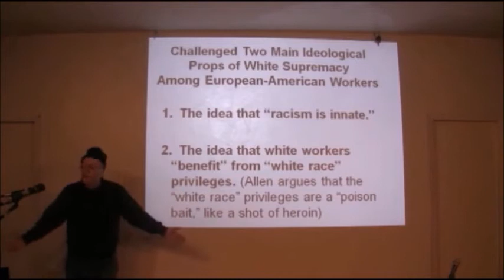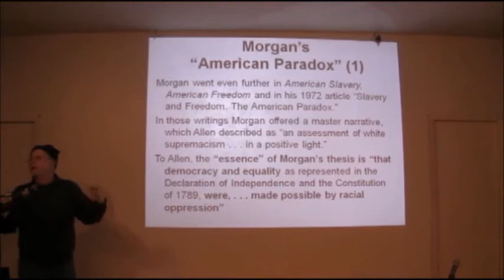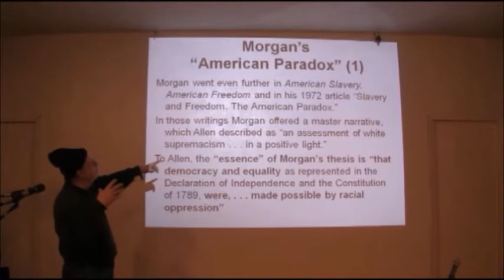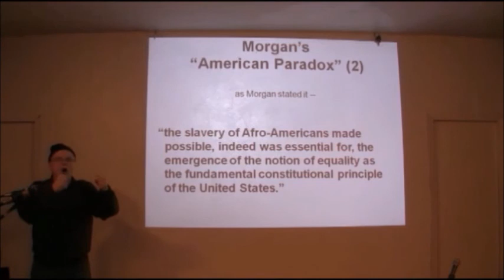Theodore W. Allen on Two Main Ideological Props of White Supremacy Among Euro-American Workers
Theodore W. Allen (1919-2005) pioneered his “white skin privilege” analysis in 1965, co-authored "White Blindspot" in 1967 and authored the accompanying “Can White Workers/Radicals Be Radicalized?’” in 1969, wrote the ground-breaking “Class Struggle and the Origin of Racial Slavery: The Invention of the White Race” in 1974/1975, wrote the seminal two-volume "The Invention of the White Race" in 1994 and 1997 (since reprinted in new expanded form in 2012 by Verso Books) , and authored a number of other extremely important published and unpublished pieces.

His "The Invention of the White Race," with its focus on racial oppression and social control, is one of the twentieth-century's major contributions to historical understanding. This two-volume classic (Vol. 1: "Racial Oppression and Social Control" and Vol. 2: "The Origin of Racial Oppression in Anglo-America") details how the "white race" was invented as a ruling-class social control formation and a system of racial oppression was imposed in response to labor solidarity in the wake of Bacon's Rebellion (1676-77), how the "white race" was created and maintained through "white race" privileges conferred on laboring class European-Americans relative to African-Americans, how these privileges were not in the interest of African-Americans or laboring class European-Americans, and how the "white race" has been the principal historic guarantor of ruling-class domination in America.

This brief video discusses how Allen’s work challenges two main ideological props of white supremacy among European-American workers -- the argument that "racism is innate" and the argument that European-American workers "benefit" from white supremacism and "white" privileges (Allen argues that the race privileges are a "poison bait," like a shot of heroin, and that the race privileges are ruinous to the interests of African Americans and of European-American workers.

As he argues --
"An Injury to One is an Injury to All!"
"Solidarity Forever, Means Privileges Never!"

The article “The Developing Conjuncture and Some Insights from Hubert Harrison and Theodore W. Allen on the Centrality of the Fight Against White Supremacy” by Jeffrey B. Perry offers the fullest treatment of the development of his thought and discusses this subject.

For a longer Slide Presentation/Talk on Theodore W. Allen’s “The Invention of the White Race” at the Brecht Forum in New York City on January 31, 2013,

This segment was videoed on January 31, 2013, by Fred Nguyen of Fan Smiles.